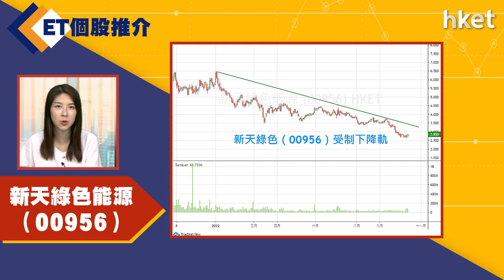【ET個股推介】新天綠色能源（00956）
今日ET個股推介－新天綠色能源（00956）